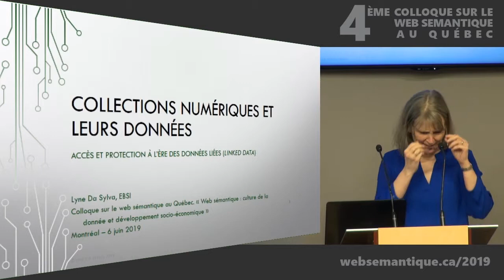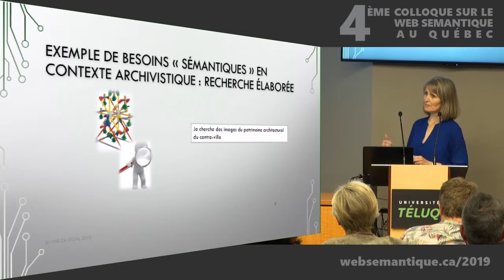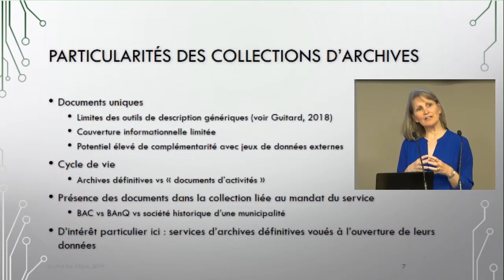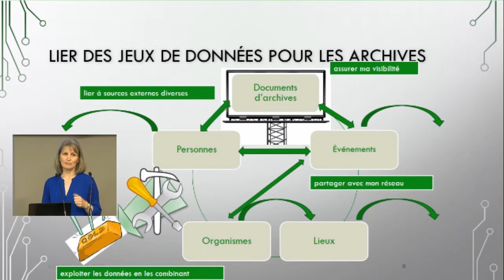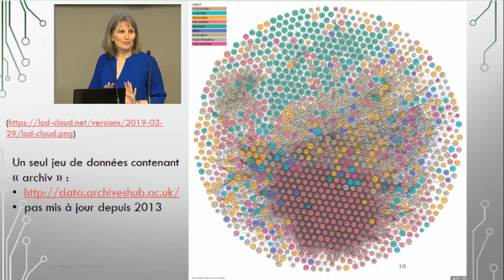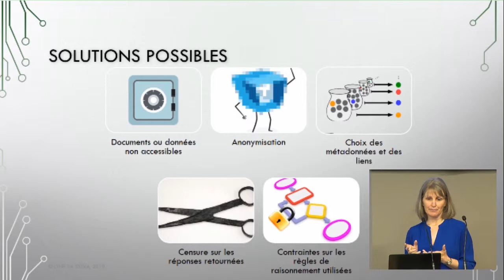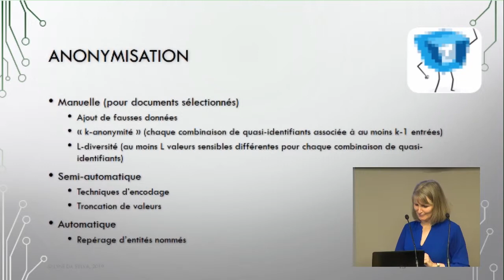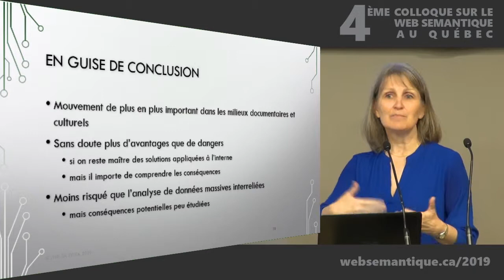Collections numériques : accès et protection à l’ère des données liées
Montréal, 6 juin 2019 - Lyne Da Sylva aborde la question actuelle des données dans la gestion de collections numériques et les outils appropriés pour les gérer, en contrastant les tensions entre l’ouverture des données et la protection de la confidentialité.